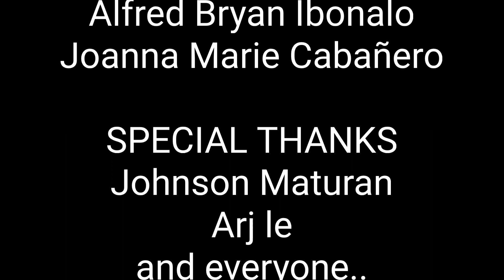INJURED POLICE AGENTS 💥